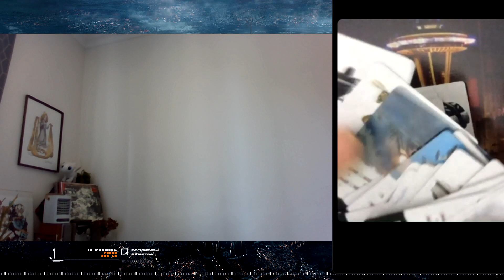Présentation decks de cartes Shadowrun V6 (Shadow Points, Johnson Dex, etc...)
Présentation rapide de decks de cartes VO Shadowrun :
- Shadow Points
- Johnson Dex
- Gun Rack
- Rides Deck

Shadowrun est un jeu édité par Black Book Éditions.
Remerciements à Black Book Éditions.